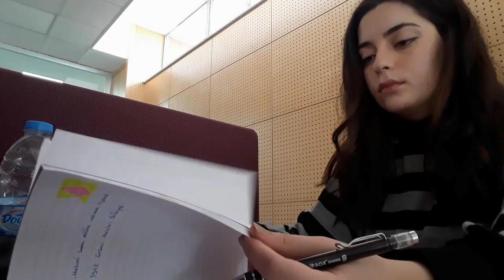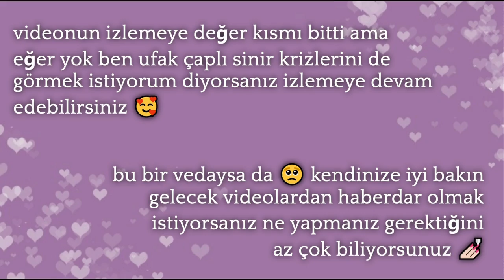tıp fakültesinde ilk günler 🎈| acil tıp laboratuvarları🥼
Merhaba 🎈
Eğer bu kanal bir şekilde karşınıza çıktıysa bu trajikomik tıp fakültesi deneyimlerimi sizinle paylaşabilmem için bir işaret 🔮 veya instagramdan gelmişsinizdir ki bu daha muhtemel.

aşure gibi bir instagram hesabım var oraya da bir göz atabilirsiniz ✨